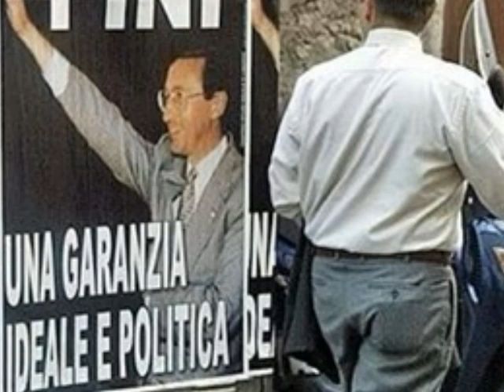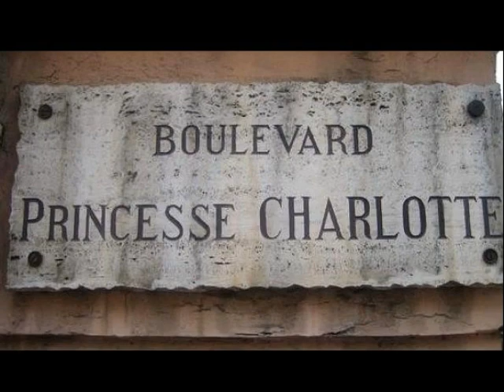DEDICATO A FINI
quando un uomo tradisce, tradirà ancora, ancora e ancora ...